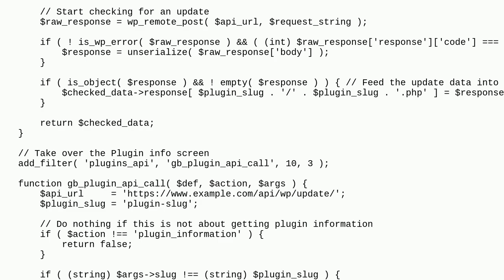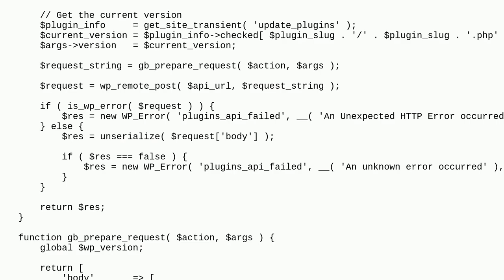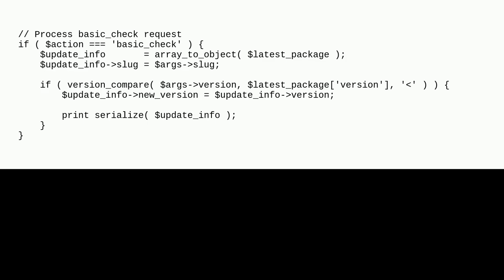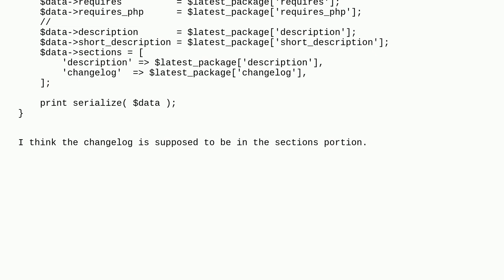Wordpress: Adding "Changelog" as a second tab to the auto updater custom plugin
Adding "Changelog" as a second tab to the auto updater custom plugin

A special thanks goes out to the awesome community

  automatic-updates plugins customization